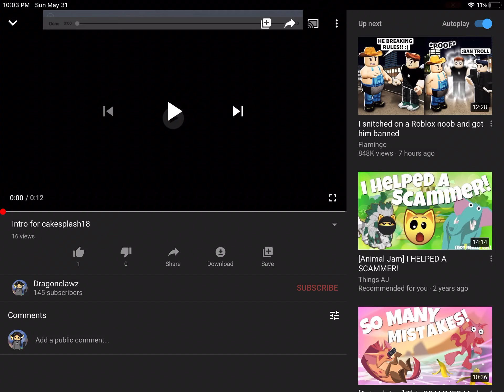Does anyone know the song for this!? 😂 I forgot it